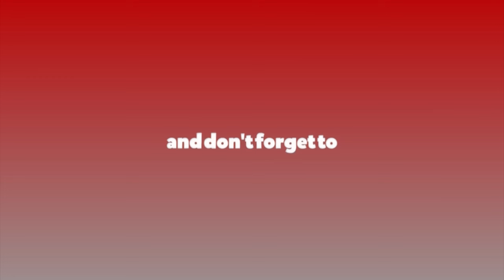गिरीबन्धु टी-स्टेटबारे के भनेका थिए ओलीले ?